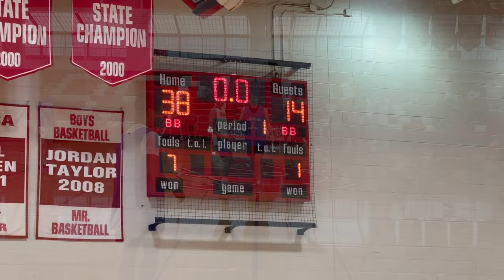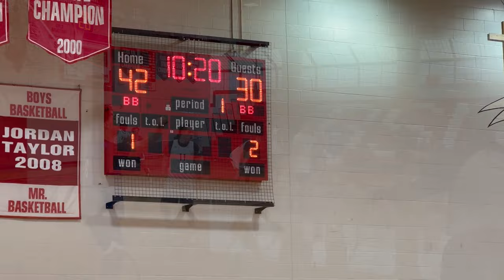Washburn HS Varsity vs Edison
Varsity Blue
BSM Fall League 2024
Game 1
Washburn 59 - Edison 39